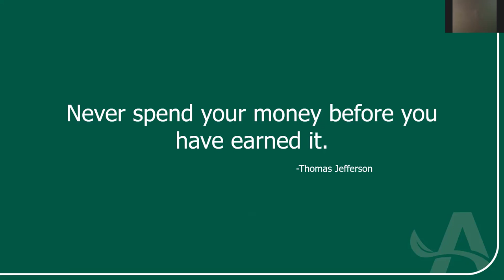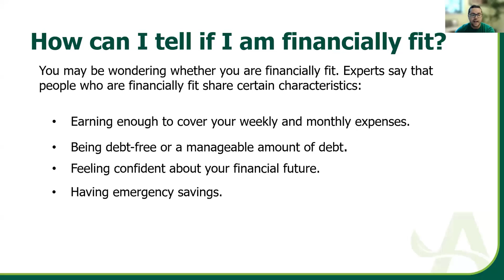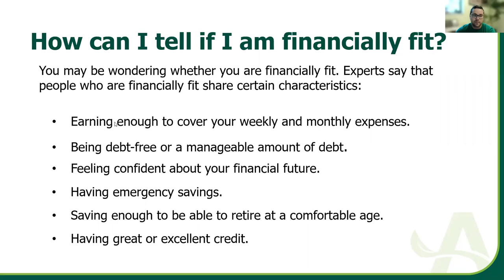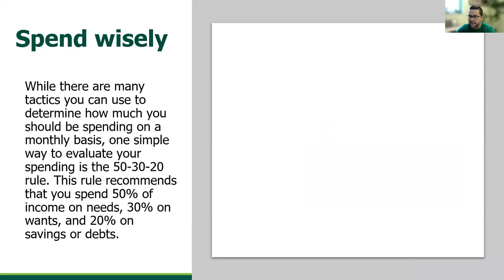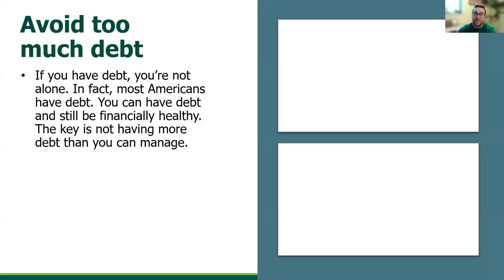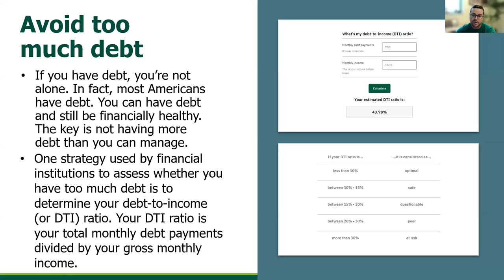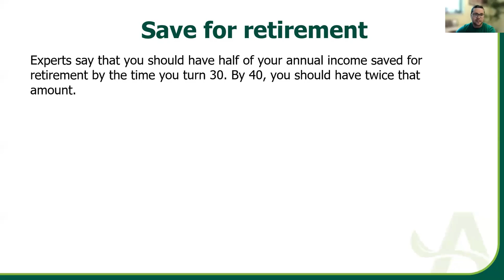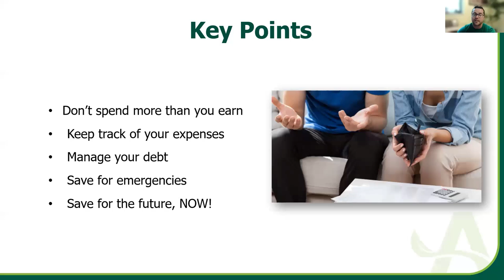Healthy Financial Habits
Take a quick dive into this lesson to get a pulse on your current financial habits and where you stand compared to others. Find out some tips and tricks to trim the fat of you excess spending and saving for the future.